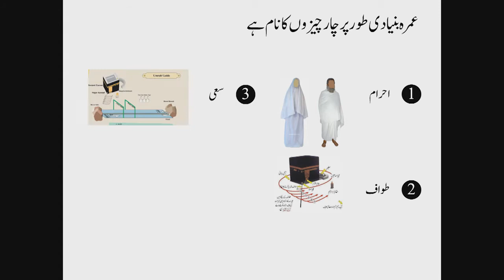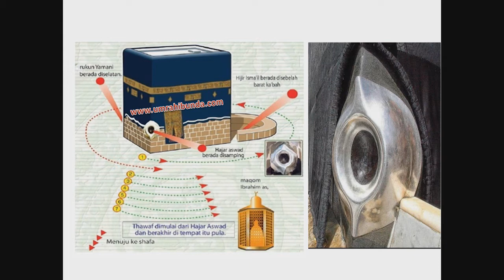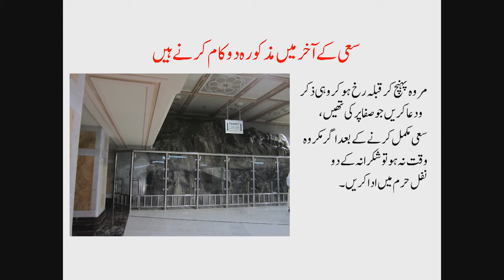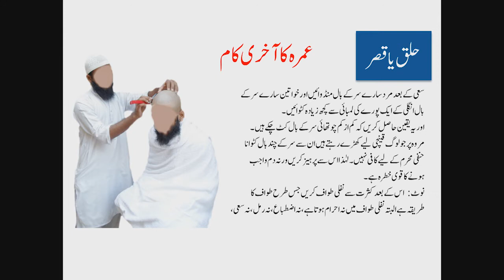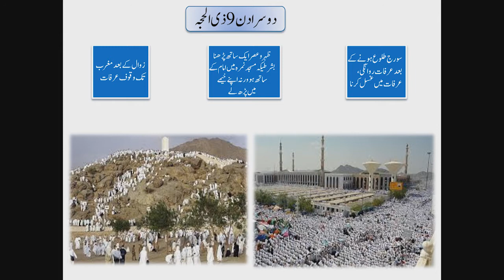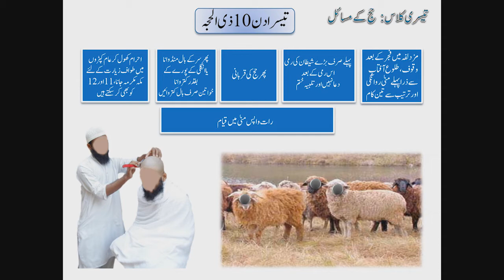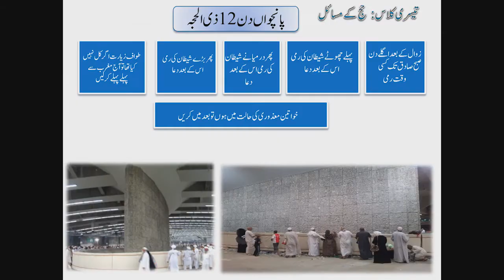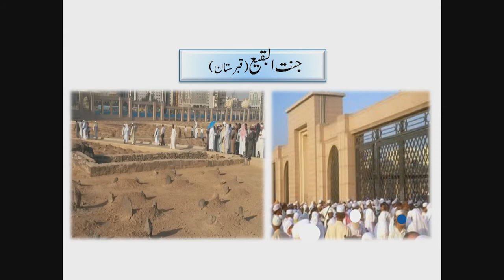Manasik-e-Hajj Orientation Program 2017